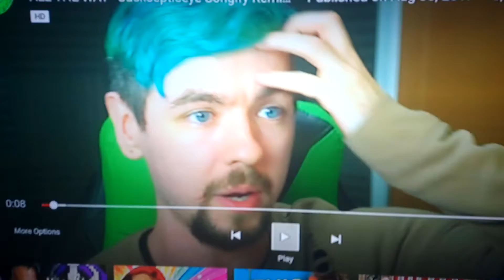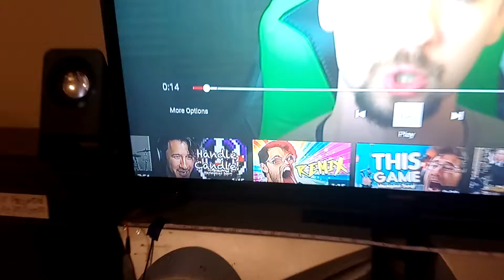Why you should not pause YouTube video, and a update!!